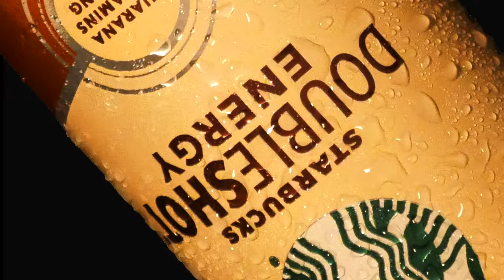STARBUCKS DOUBLESHOT ENERGY (CONCEPT COMERCIAL BY: PAP VIZION)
PAP VIZION STARBUCKS COMMERCIAL